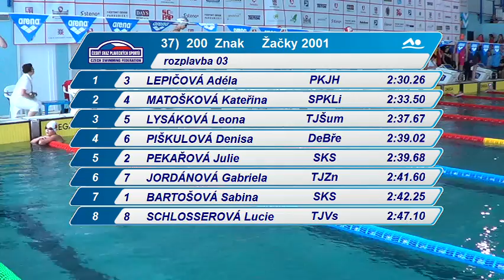Letní Mistrovství ČR staršího žactva 2014 - 200 Z žačky 2001 (nejrychlejší rozplavba)